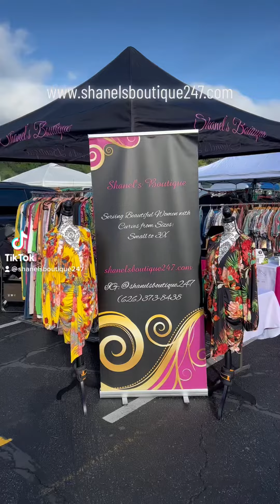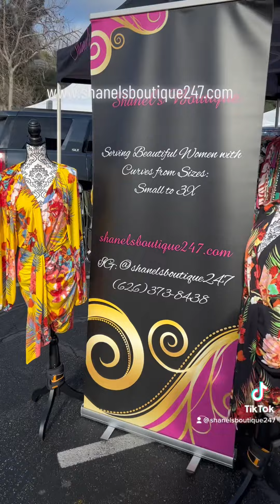@RosebowlChannel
Ya Girl is out and about at the Rose Bowl in Pasadena Ca…..

Here at Shanel’s Boutique,
every woman is unique and special to us. Even
though we come in assorted colors, shapes, and
sizes we are all BEAUTIFUL, and this is exactly how
we want you to feel with every purchase.
Don’t Cheat Yourself, Treat Yourself!

for
your favorite looks in women’s clothing!